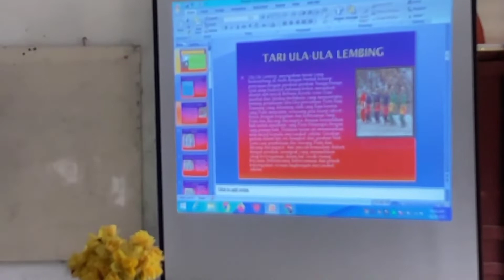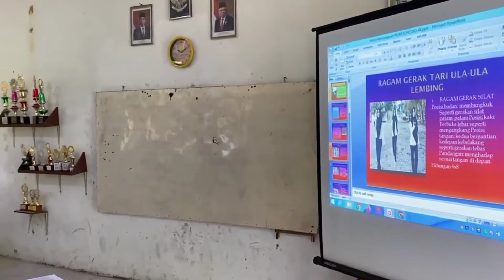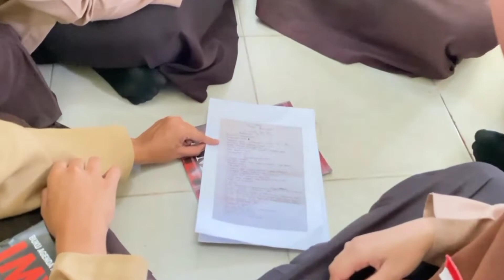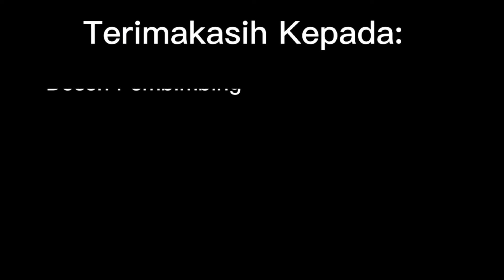PPG DALJAB, KATEGORI II, PPL SIKLUS KE-2, UNIVERSITAS SYAH KUALA, TAHUN 2022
Pada pertemuan KE-2 kali ini materi tentang :
KD. 4.1 MERAGAKAN RAGAM GERAK TARI Tari tradisional daerah setempat, yaitu TARI ULA-ULA LEMBING Sesuai Hitungan.
Pembelajaran kali ini di fokuskan untuk Kelas X SMA.
Dengan model Pembelajaran Project Based Learning.

Selamat menyaksikan.

SALAM BUDAYA.